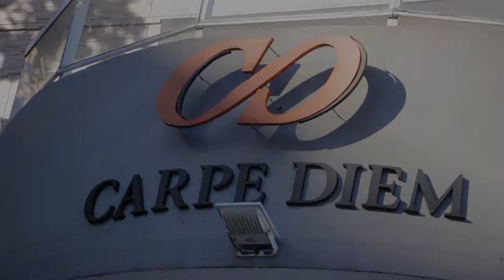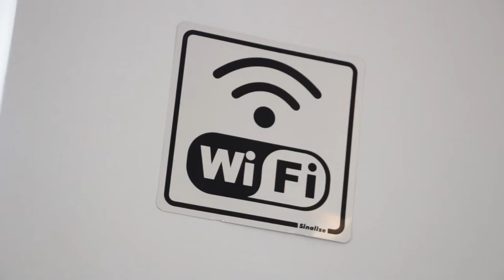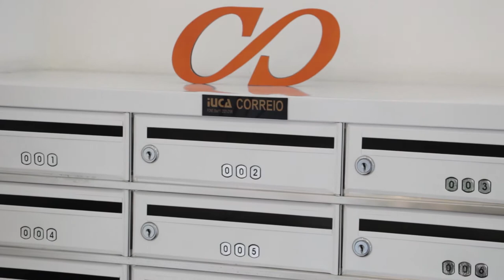Clube de Serviços OAB Santos Carpe Diem